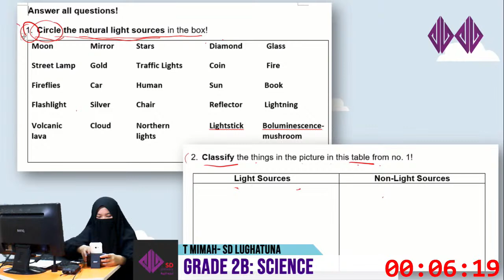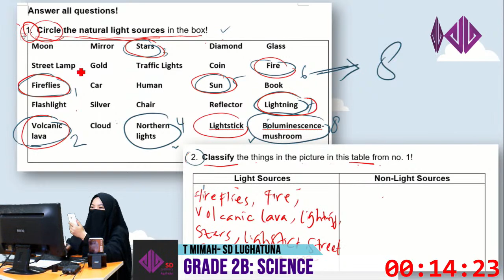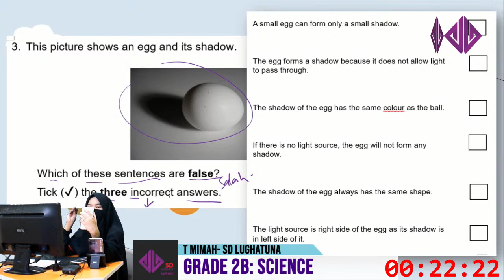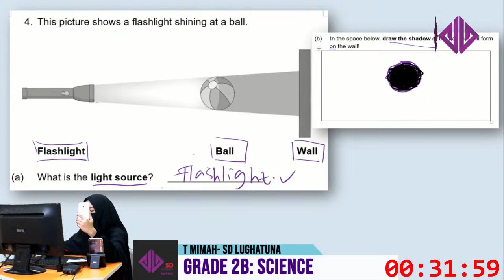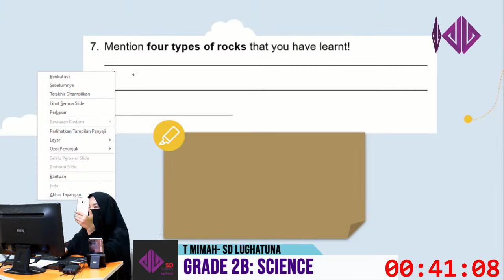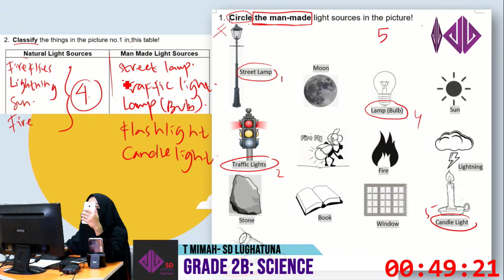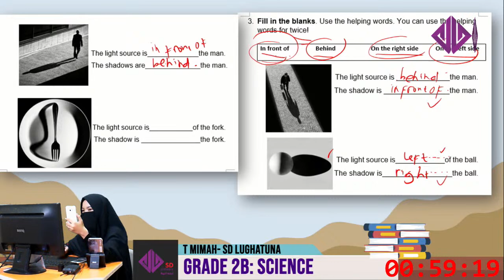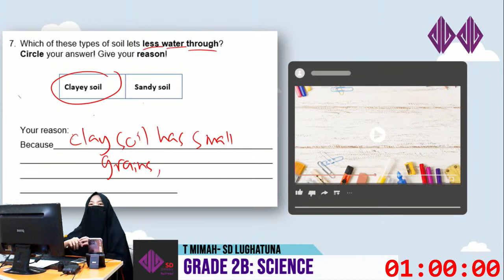Grade 2B: Science